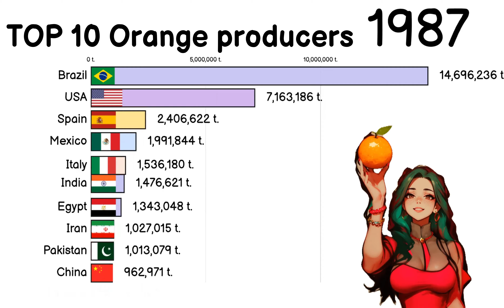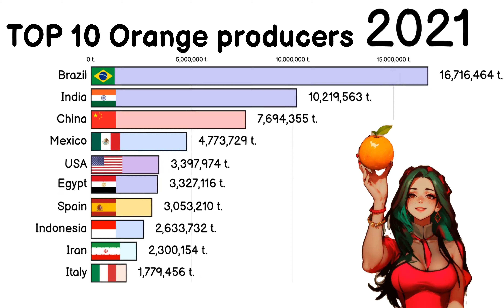Top 10 Orange Producers by Country in 1961 - 2023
Did you know that the top 10 orange producers by country have changed significantly over the years? In this video, we'll take a look at the top orange producing countries from 1961 to 2023. Find out which countries have been dominant in orange production and see how the industry has evolved over time.